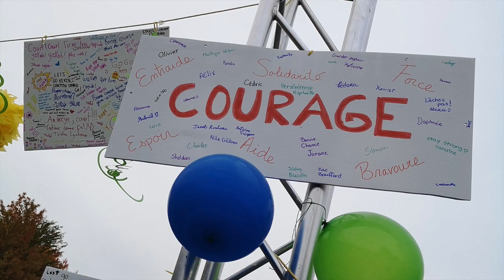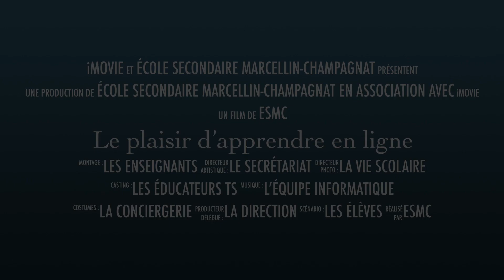Le plaisir d’apprendre en ligne